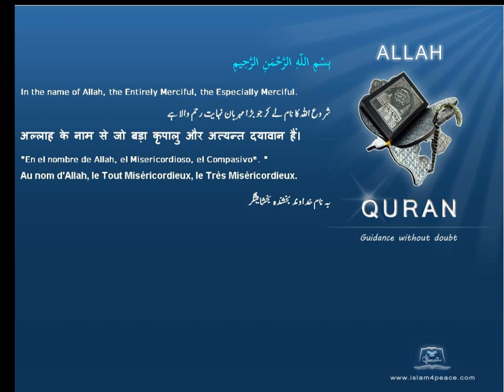تُبّع کی قوم People of Tubba قرآن مجید اردوموضوع کے ساتھ